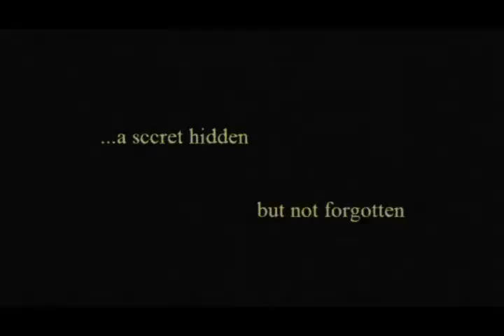Disembodied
Teaser: Disembodied. A short film by Sam Mills.

See it now at: